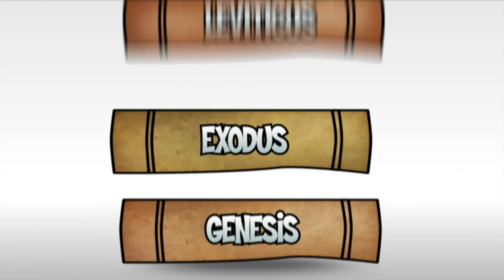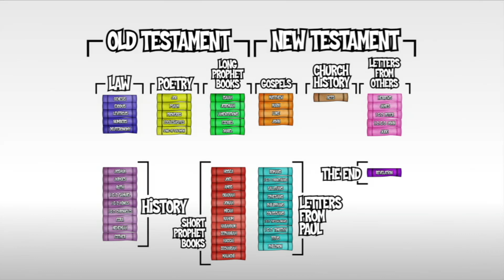Konnect Season 1: Episode 15 - "Made to Share" - Family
Watch full videos, bible stories and music, download coloring sheets and activity guides and more

for free creative church resources including complete message videos, graphics, promotional and marketing materials, curriculum, and church leadership tools. It's 100% free!